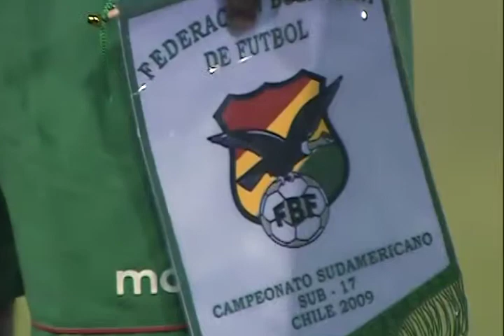SUB17_2009_BOLIVIA_X_COLOMBIA_1PROD_17_04.mov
Enter Description